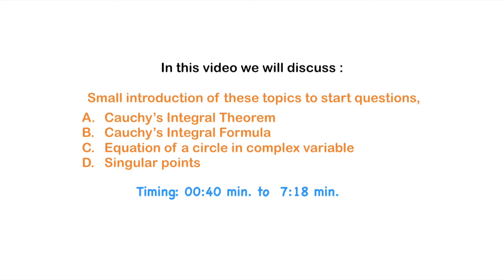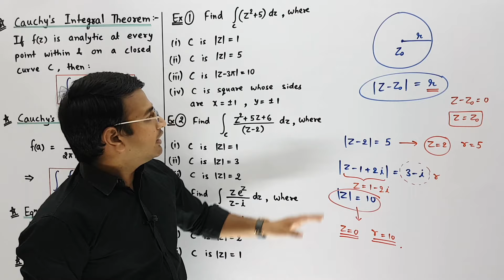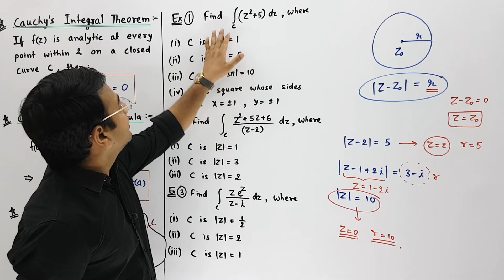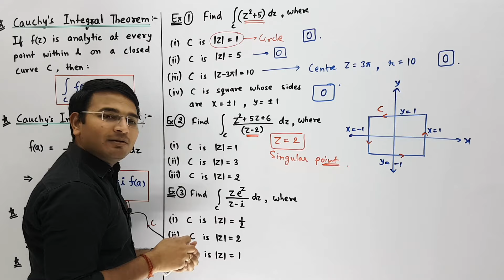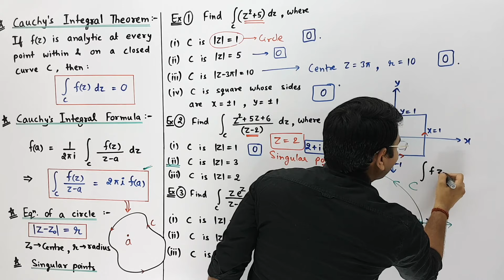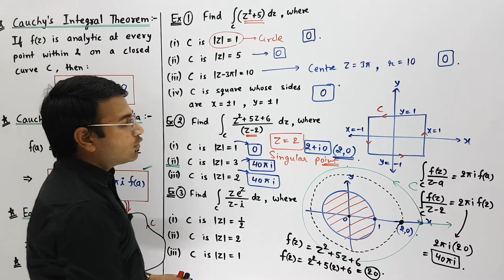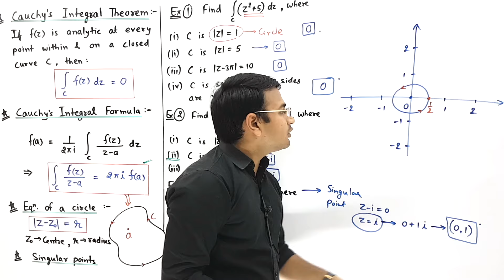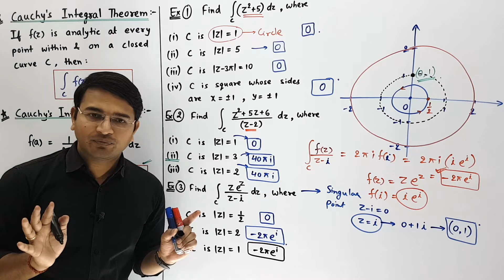Examples on Cauchy Integral Formula & Cauchy Integral Theorem (Part-1)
In this video we will discuss :

 1. Small introduction of these topics to start questions     @ 00:40 min.
(a) Cauchy’s Integral Theorem
(b) Cauchy’s Integral Formula
(d) Singular points

2. After that we will discuss 3 Question in Detail
(a) Example 1.    @ 7:18 min.
(b) Example 2.    @ 10:35 min.